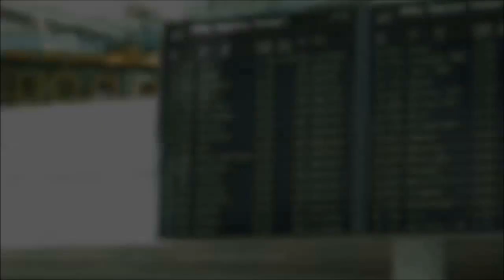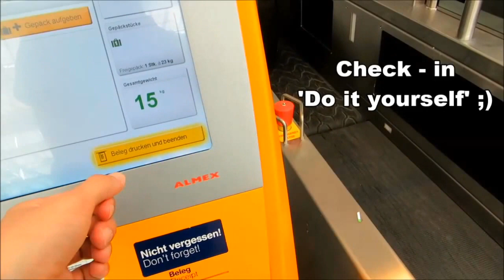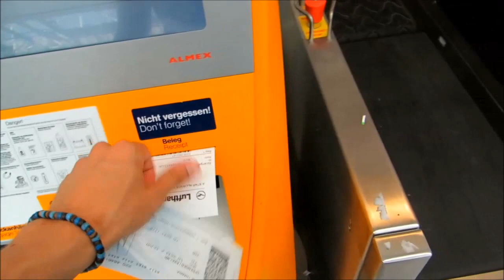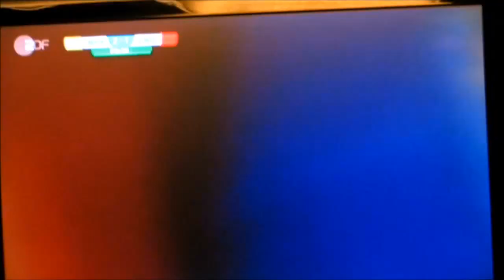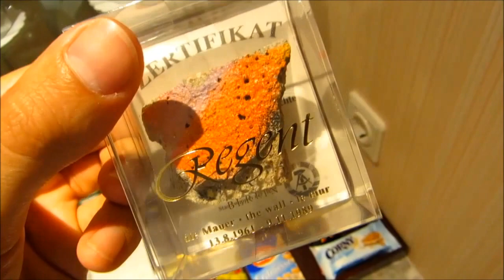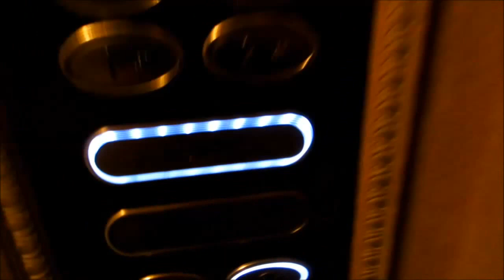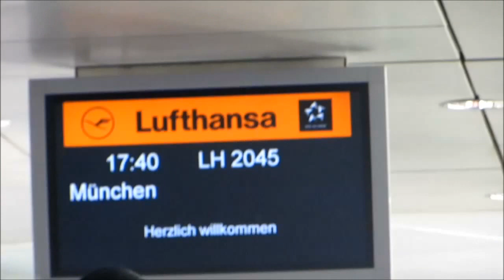Final GQ Gentleman 2014 Berlim | Copa, musica, passeio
Camera: Canon Powershot SX240 HS